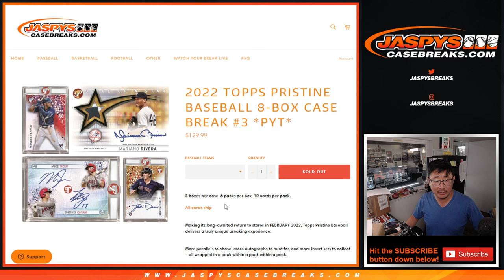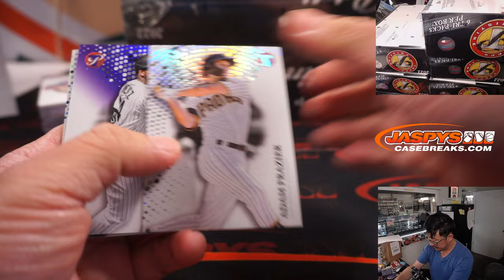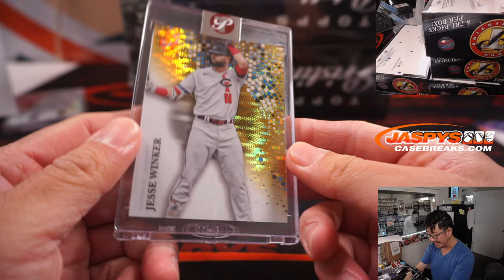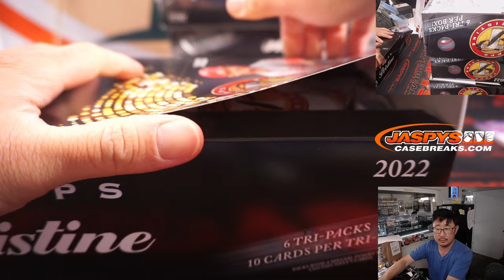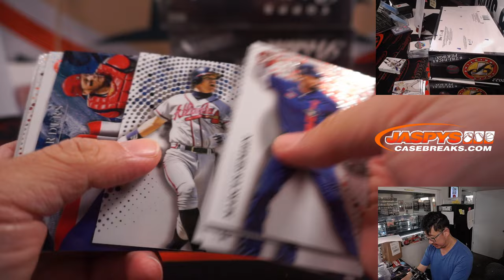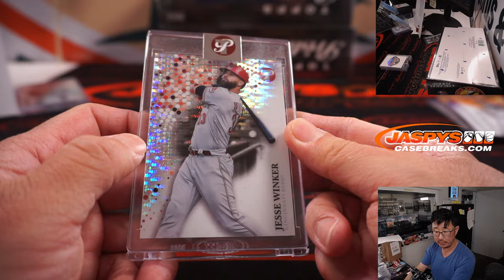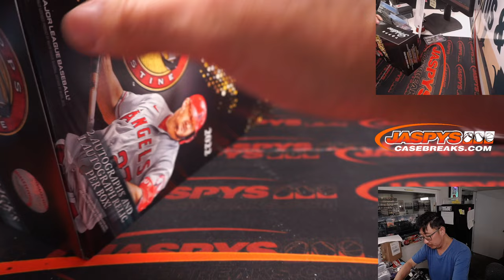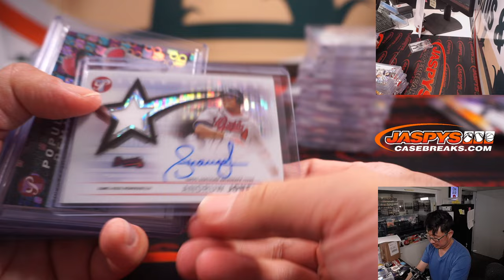Th, 07.14.22 ~ 2022 TOPPS PRISTINE BASEBALL 8-BOX CASE BREAK #3 *PYT*